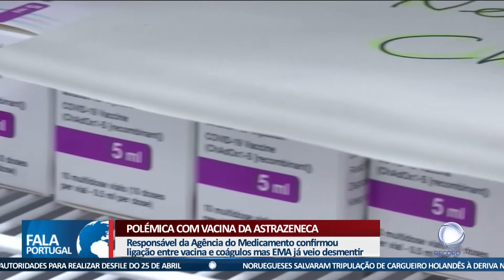Polémica com a vacina da AstraZeneca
Na manhã desta terça-feira um responsável da Agência Europeia do Medicamento avançou em entrevista a um jornal italiano a existência de uma ligação entre a vacina da AstraZeneca e a formação de coágulos sanguíneos. Entretanto a EMA já veio garantir que ainda não chegou a uma conclusão definitiva que prove essa ligação e continua a recomendar a vacina.